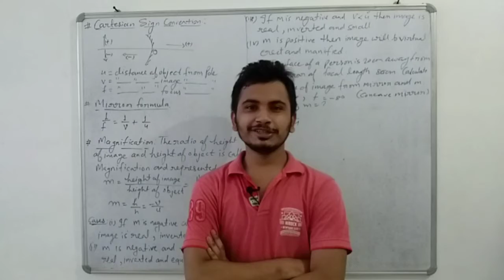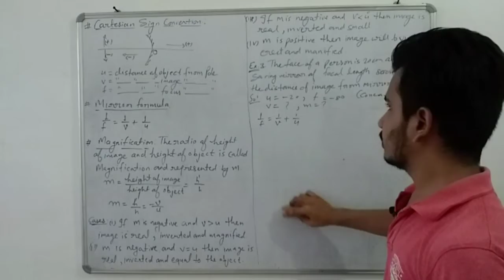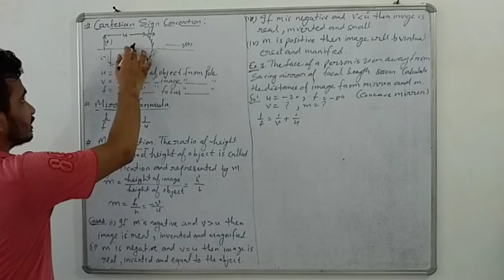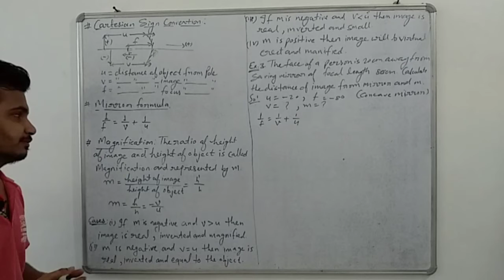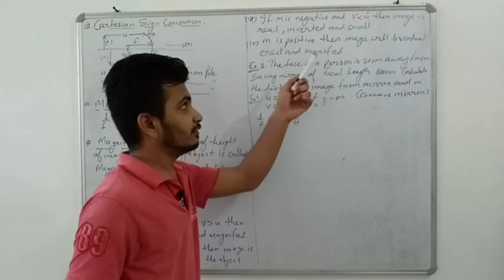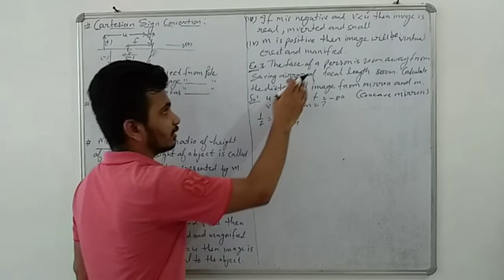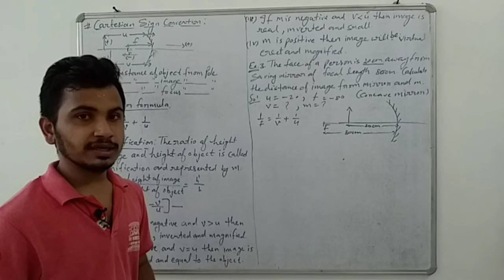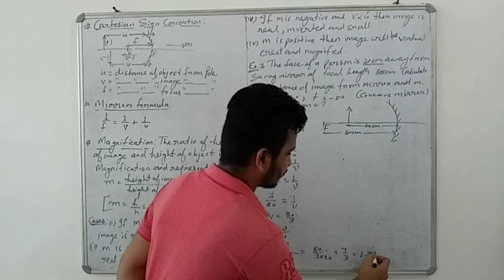CLASS-10TH RBSE SCIENCE CHAPTER-9 (Part-5)